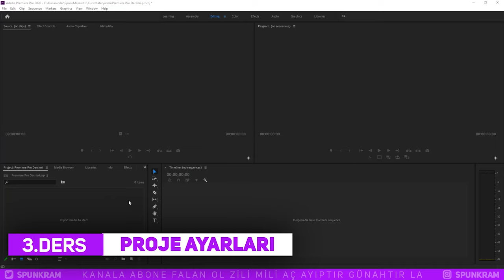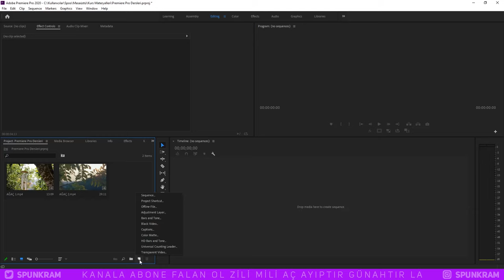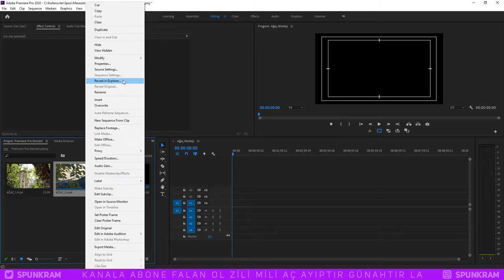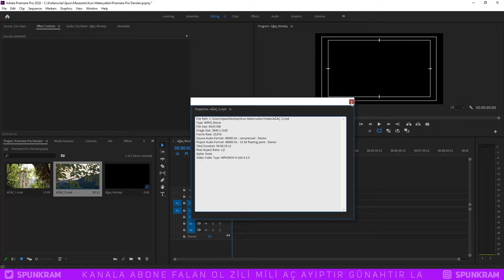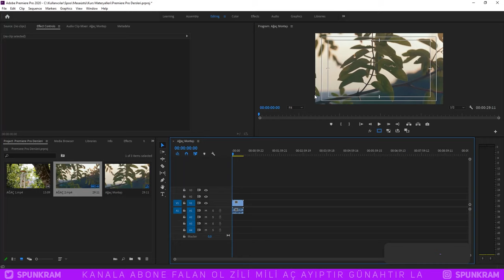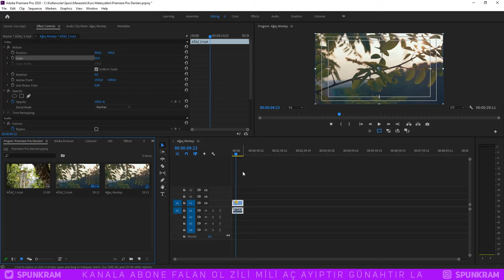#3 - Detaylı Sekans & Proje Ayarları | Sıfırdan Adobe Premiere Pro Dersleri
Sıfırdan Adobe Premiere Pro Eğitimi video serimizin 3. dersinde premiere proda proje ayarları ile çözünürlük fps ve diğer sekans ayarlamalarını neye göre yapacağımızı öğreneceğiz.

⚡️ADOBE PREMIERE PRO EĞİTİM SETİ İÇİN OYNATMA LİSTESİNİ KAYDETMEYİ UNUTMA!⚡️